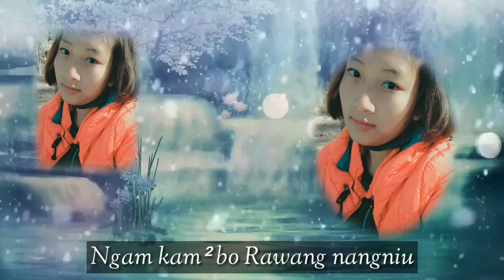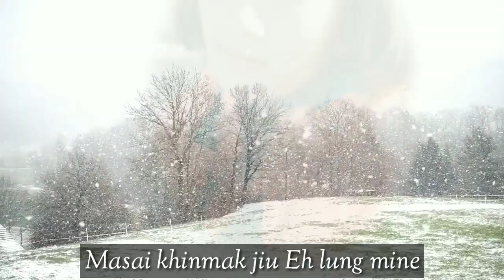Alungchun Kasan_ Damsiliu Newmai// Liangmai Gospel Lyrics Music Video 2022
Special Thank to, Pastor Nk. Adiak for his beautiful music without any charge..
Mixing by Namri Newmai
Singer: Damsiliu Newmai

  Lyric:

       Alungchun kasan

Ngam kam kam bo Rawang nangniu,
Alung chun pakhiang na sibam.
Luthon khailo kasa lungchun,
kawimai lungchun kum wi mine.

     Alungchun kasan pikhai lo
     Matha ringnga jiu I lung mine.
     Alungchun kasan pikhailo
     Khrista lungchun kum jiu lung mine.

Tingmik pui kasan dao bokum,
Alungchun kasan pikhailo.
Tien lan lakde kasa hina,
Masai khin makjiu I lung mine.

Thainai I niu lungbam boga,
Nachun mak boga lung bam sai.
Thainai I niu tien bam boga,
Maji makbo ga tien bam sai
Kati khailo nagu n-pui,
Maji jiu I niu lung bam mine.